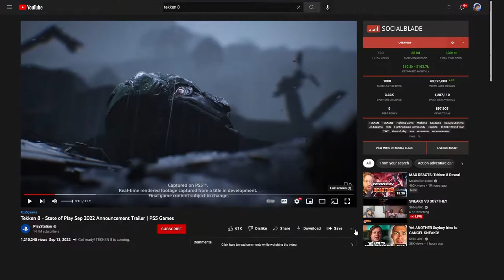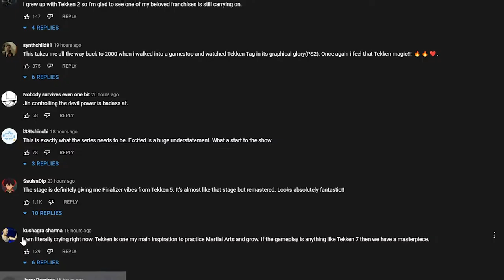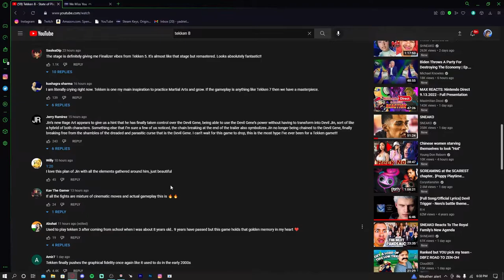THIS NEW TEKKEN GAME IS GONNA GO CRAZYYYY!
Android 16
Android 18
Android 21
Beerus
Captain Ginyu
Cell
Frieza
Gohan (Teen)
Gohan (Adult)
Goku (Super Saiyan)
Goku (SSGSS)
Goku Black
Gotenks
Hit
Kid Buu
Krillin
Majin Buu
Nappa
Piccolo
Tien Shinhan
Trunks
Vegeta (Super Saiyan)
Vegeta (SSGSS)
Yamcha
Android 17
Bardock
Broly
Cooler
Goku
Vegeta
Vegito (SSGSS)
Zamasu (Fused)
Broly (DBS)
Gogeta (SSGSS)
Goku (GT)
Janemba
Jiren
Videl
Gogeta (SS4)
Goku (Ultra Instinct)
Kefla
Master Roshi
Super Baby 2
Labcoat 21
episode 1
part 1
part one
episode one
episode 2
part 2
part two
episode two